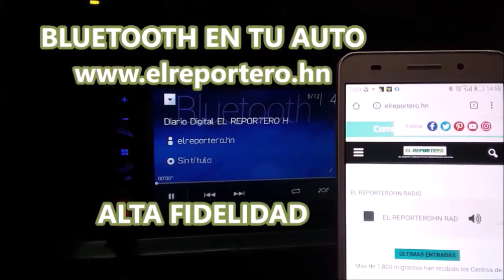DEPORTES//La Bundesliga se reanuda este sábado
---La Liga Premier recibió el jueves el apoyo del gobierno británico para reiniciar la temporada el próximo mes.
---Por Covid-19 suspenden el campeonato Sub-20 de Concacaf
Cuatro futbolistas de la Sampdoria que habían dado positivo por el nuevo coronavirus hace una semana están ahora curados.